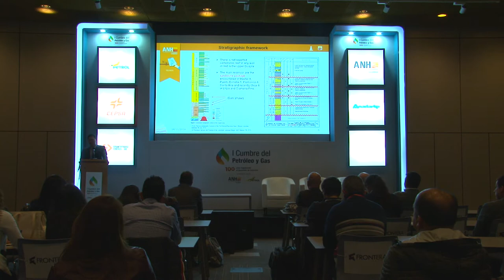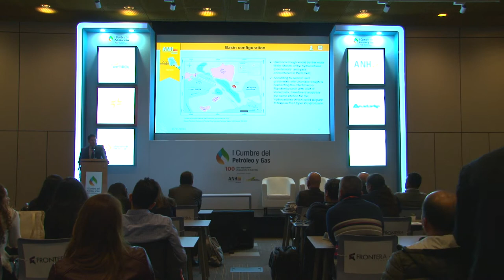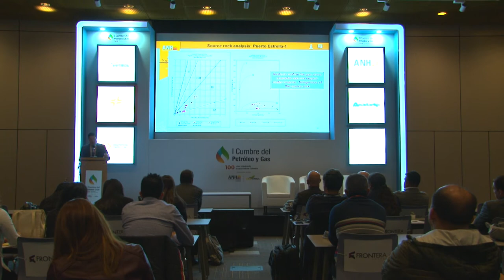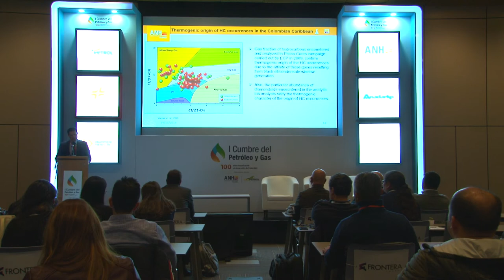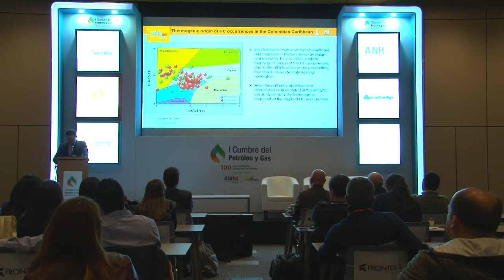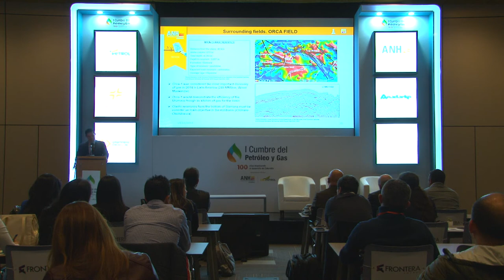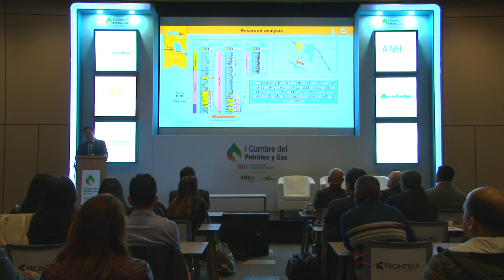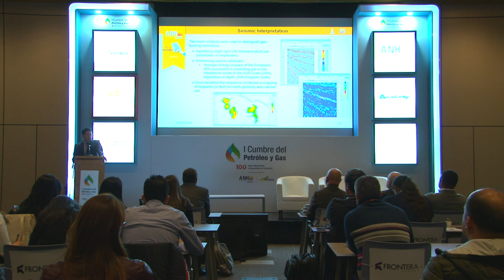Sala técnica I Cumbre Petróleo y Gas (Sala N) cap.6